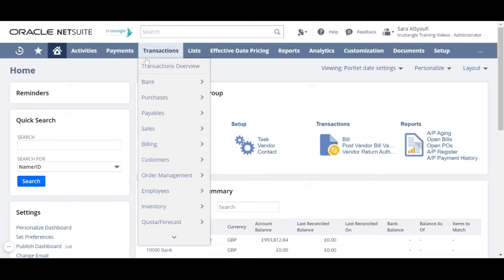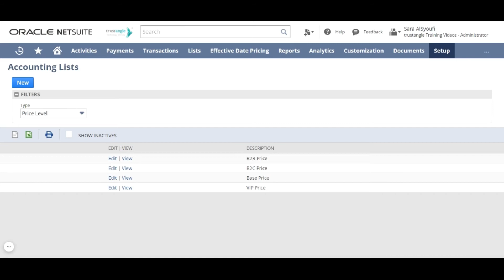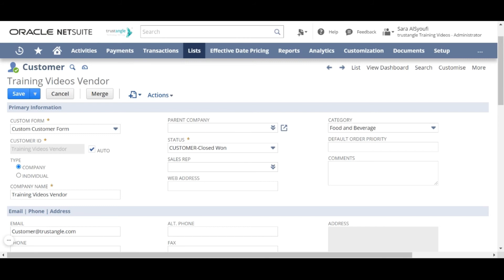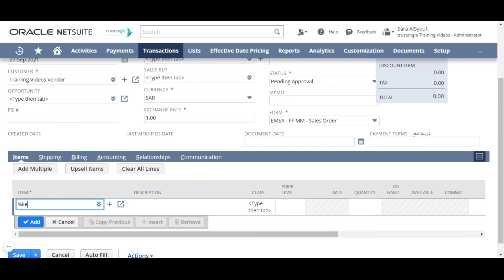نت سويت | مستويات سعر الصنف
سنتعرف في هذا الفيديو على ميزة مستويات الأسعار في نظام نت سويت
أولاً ، قم بتمكين ميزة  ملتبل برايس" عن طريق الذهاب الى -
Setup - Company - Enable Features
والنقر على تبويب ترنزاكشن

لإنشاء مستوى سعر جديد ، انتقل إلى -
Setup - Accounting - Accounting Lists
ثم اختر بريس ليفل من الفلتر وانقر على نيو

قم الان إدخال الأسعار الخاصة بهم في سجلات الأصناف ضمن علامة التبويب الفرعية سالز برايسنغ -
قم بتعيين المستوى لعملائك ضمن علامة التبويب الفرعية فينانشيال -